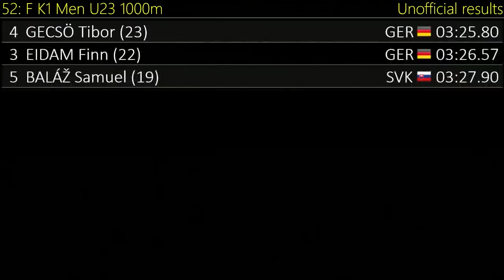052 K1 Men U23 1000 F